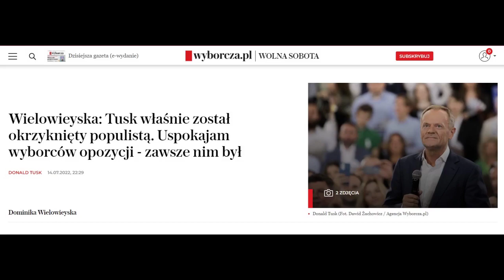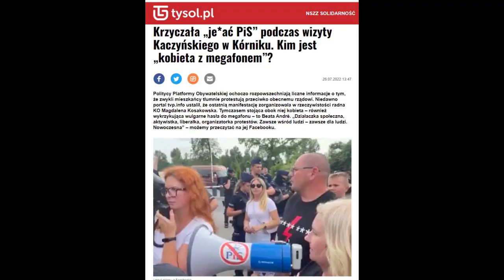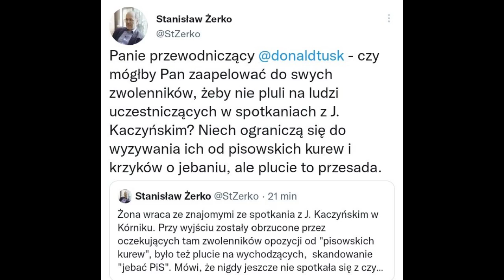WIELKA AGRESJA W SZEREGACH OPOZYCJI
Zakłócanie spotkań, rzucanie jajkami, plucie, wulgarne wyzwiska i przepychanki - tak działa "opozycja uliczna".
Kto nakręca tę spiralę nienawiści i agresji?
W jaki sposób lider opozycji chce zwinąć demokrację w Polsce?
Jak "wolne media" relacjonują te wydarzenia?